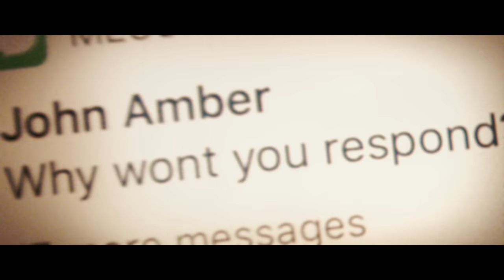THE MOTH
A deadly ghoul awaits those who dare turn on the light.

CREDITS ►
Riley Rose Critchlow as Alyssa
Gabriel Anthony Palma as Michael
Brett Driver as John
Katherine Pegova as The Moth

Original Score by Casey Edwards